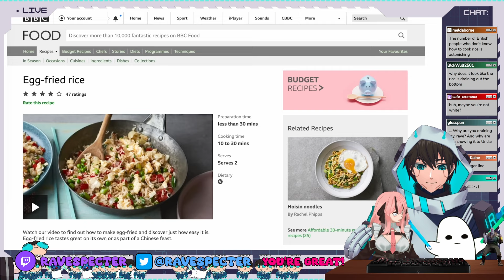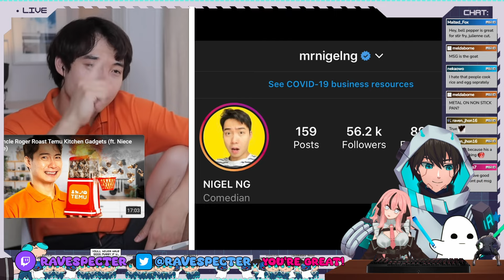HOW DO THEY KEEP DOING THIS?! | Uncle Roger React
I'm RaveSpecter and we are watching
Uncle Roger DISGUSTED by this Egg Fried Rice Video (BBC Food) by Uncle Roger.  Share any reaction video ideas you have in the comments. I'm RaveSpecter, a VTuber on YouTube and Twitch. :D